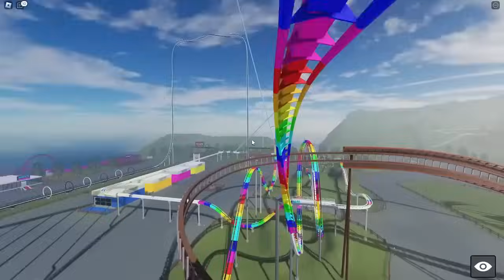Baby Goes On ROLLER COASTERS!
Today I went on roller coasters with my brother, channels similar to this one are Beppi, Quackyy, Lowchi, and More Boardz!